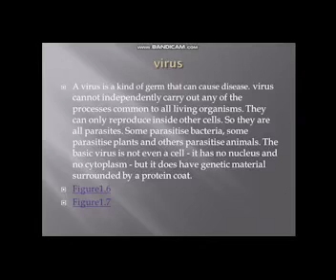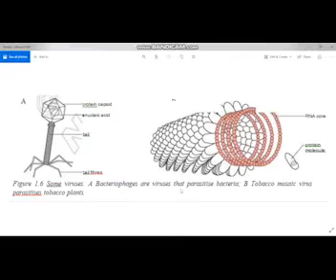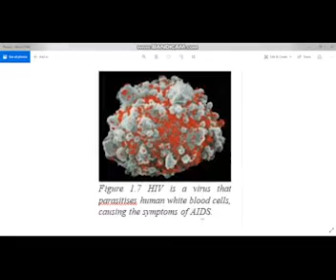Grade Twelve Biology unit one Micro Organism Lecture 3 Viruses Amharic የ12ተኛ ክፍል ባዩሎጂ በ አማርኛ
Biology, Biology  unit one  Micro Organism
Grade Twelve Biology  unit one  Micro Organism Lecture 3 Viruses Amharic የ12ተኛ ክፍል ባዩሎጂ